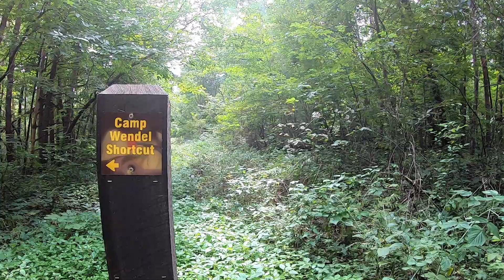YELLOW RIVER STATE FOREST / Hiking b-roll footage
Join us on our short trek to backpacking site Camp Wendel, in the Yellow River State Forest. This 10 minute video is entirely b-roll footage with a musicscore. It's just me practicing with my new gimbal, while exploring the outdoors with friends and family.